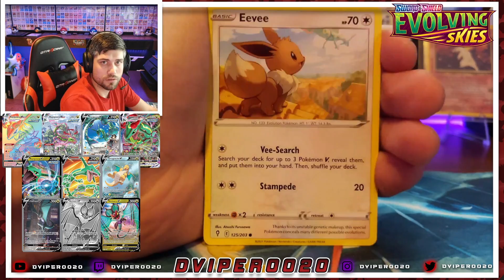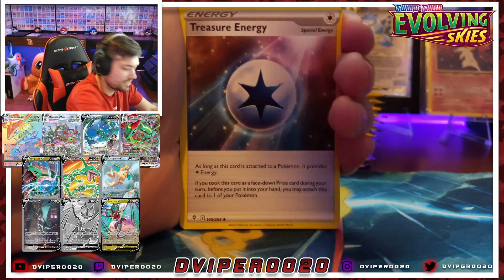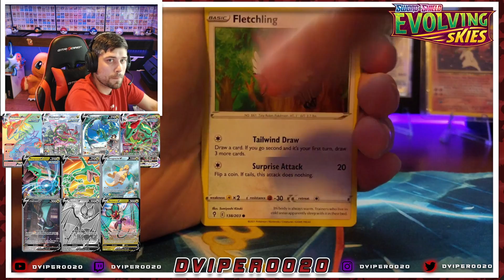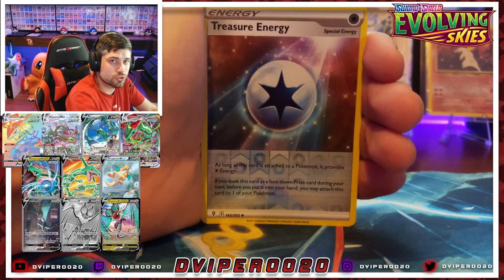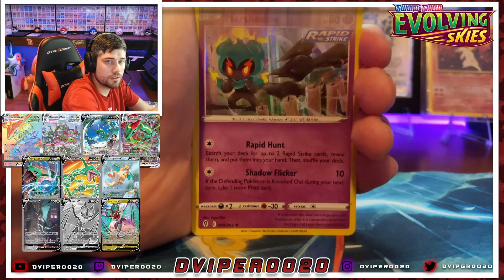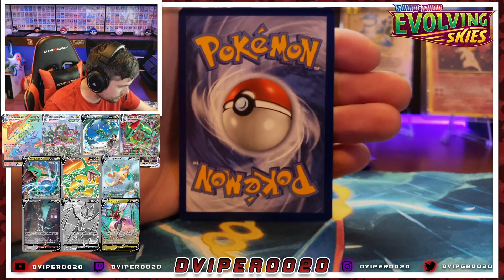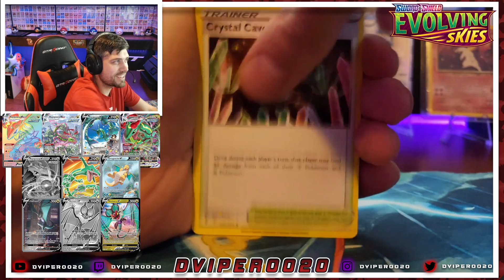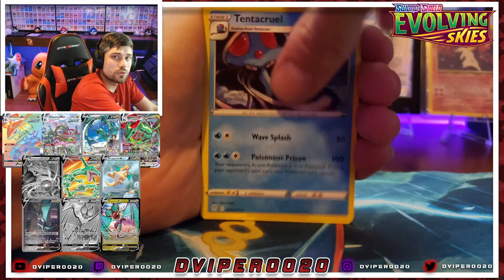We Got an Alternate Art!!! Pokemon TCG Evolving Skies Booster Box Opening! Part Two!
***Check out part one of this opening if you somehow got to this video before seeing that one!!!***

Here we go! Evolving Skies is a set that I have really been looking forward to since it was announced! As most of you know, Rayquaza is my all time favorite legendary Pokemon, and as the face of the set, I had to get these cards! Overall, I'm very happy with this booster box! Thanks for checking out my channel!

Follow the socials, please!